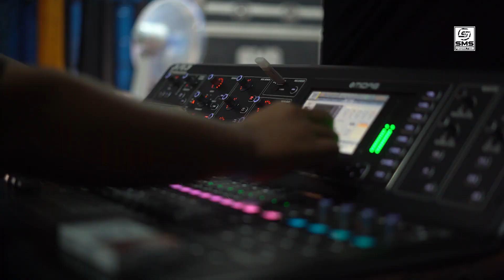MEDUNG TANPO UDAN ( Kukuh Prasetyo ) Versi JANDHUT Cover DIAS ERLANGGA - SMS PRODUCTION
song writer  : Kukuh Prasetyo

Audio      :  sms tentara langit
video       :  sms studio

Ketemu lan kelangan
Kabeh kuwi sing diarani perjalanan (perjalanan)

Awakdewe tau duwe bayangan
Besok yen wis wayah omah-omahan
Aku moco koran sarungan
Kowe belonjo dasteran (belonjo dasteran)

Nanging saiki wis dadi kenangan
Aku karo kowe wis pisahan
Aku kiri kowe kanan
Wis bedo dalan

Mlaku bebarengan
Bendino sayang-sayangan
Sedih lan kebahagiaan
Dilewati tahun-tahunan

Padu meneng-menengan
Bar kuwi kangen-kangenan
Kadang bedo pilihan
Nganti pedot balikan (medot balikan)

Ketemu lan kelangan
Kabeh kuwi sing diarani perjalanan

Kowe belonjo dasteran

Wis bedo dalan

Kowe belonjo dasteran

Wis bedo dalan

Kowe belonjo dasteran

Wis bedo dalan

Wis bedo dalan (dalan)